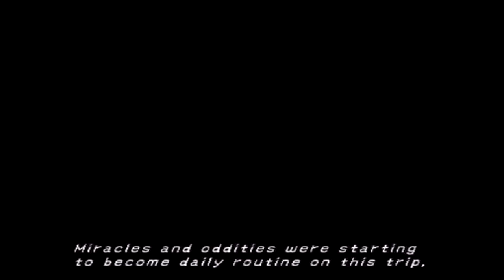Final Fantasy X HD - Part 5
Final Fantasy X Game Replay